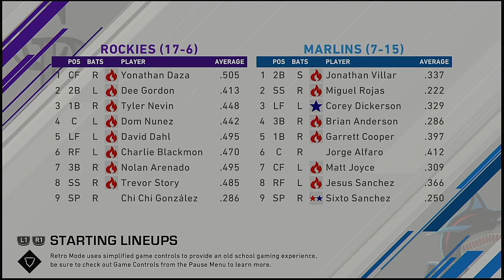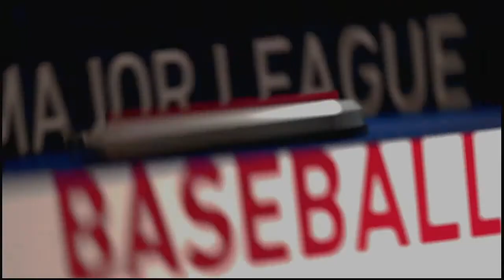MLB 2021 Season 4 20 2021 Colorado Rockies @ Miami Marlins